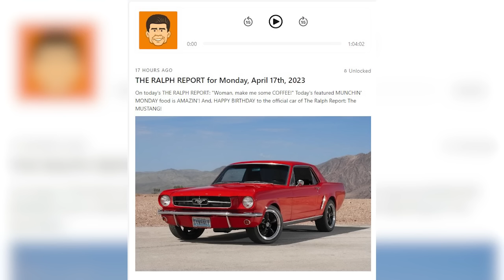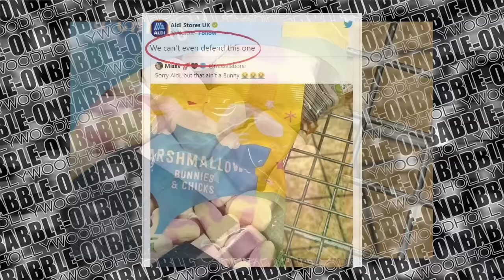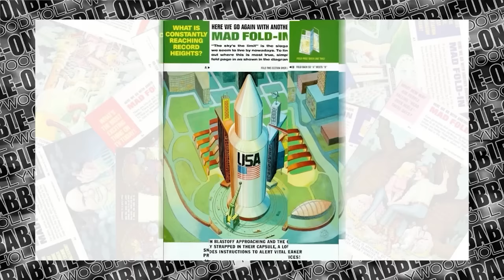Hollywood Babble-On 403: Recorded LIVE on 04/15/2023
Kevin Smith and Ralph Garman perform live at Flappers Comedy Club in Burbank, CA on April 15, 2023.